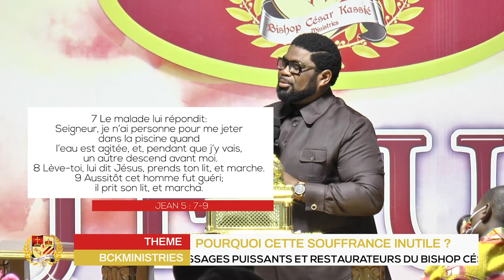POURQUOI CETTE SOUFFRANCE INUTILE